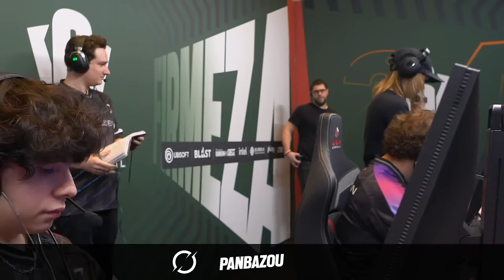DarkZero vs. Ninjas in Pyjamas - Six Invitational 2024 // Group phase